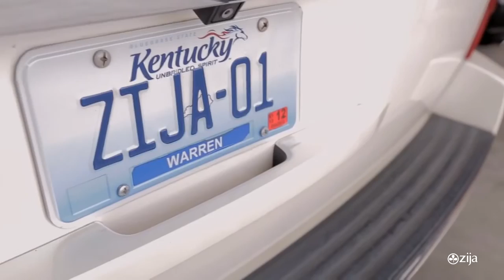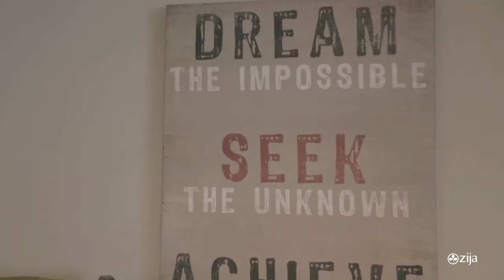Luke Curry Zija Black Diamond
Kayt and I have been fortunate to have spent time and seminars with Luke. He is an alive and energetic body builder and now a succesful Zija team leader
For more information about Zija, The Moringa Product or the Business Opportunity, Please Contact
Bryan Ridgley and Kate Davis
The OracleGroup
13547 Ventura Blvd. #220